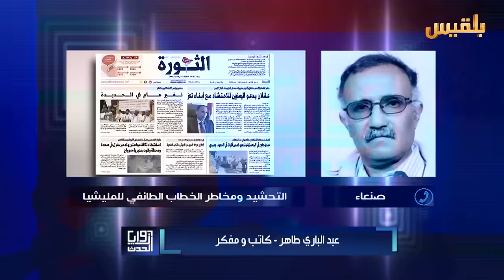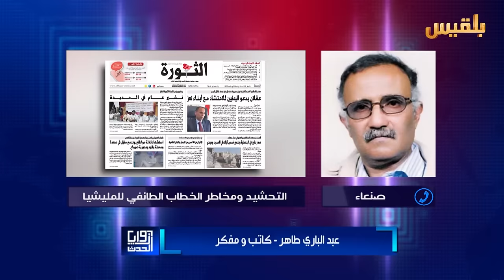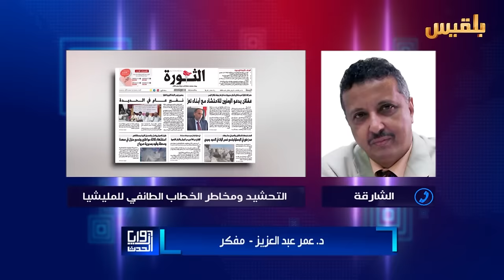زوايا الحدث | التحشيد ومخاطر الخطاب الطائفي للمليشيا | تقديم: شادي نجيب